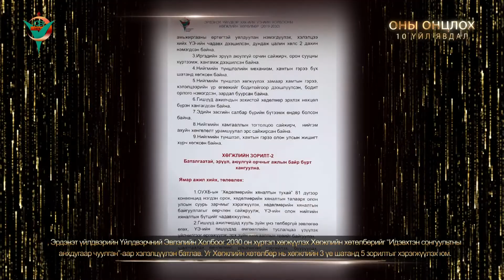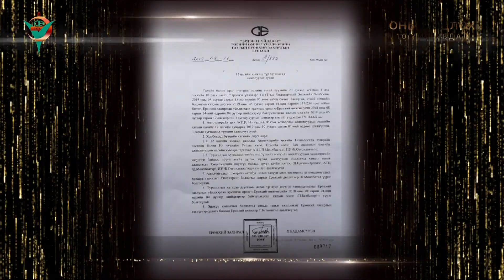Үйлдвэрчний эвлэл-2019 оны онцлох